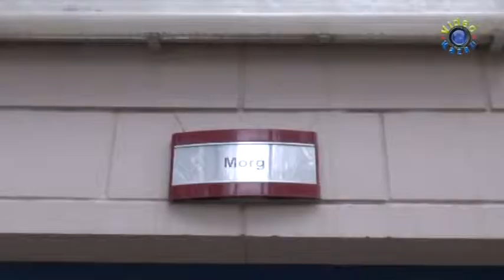ÖLÜM RUS SÜRÜCÜYÜ KAZAN'DA YAKALADI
Kazan'da bir benzin istasyonunda park halinde bulunan Tır'ın Rus uyruklu sürücüsü aracının içinde ölü bulundu.